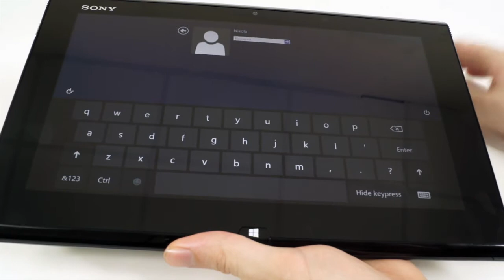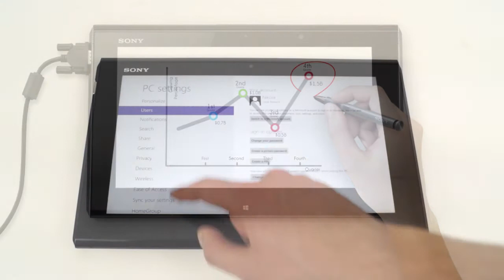Sony VAIO Duo 11 video review (Bulgarian Full HD version)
Sony VAIO Duo 11